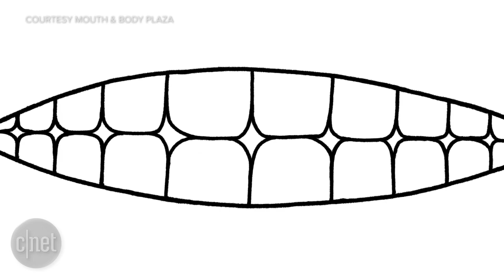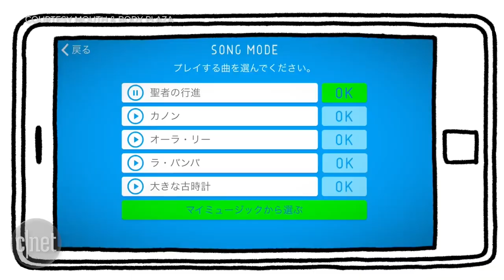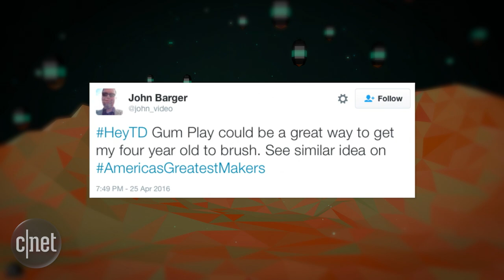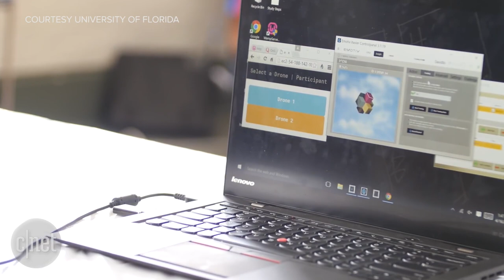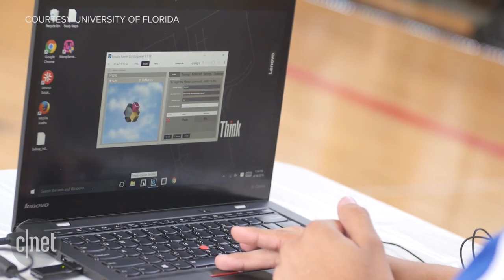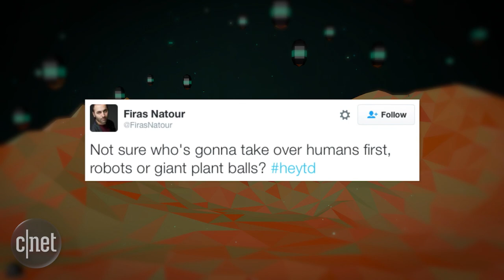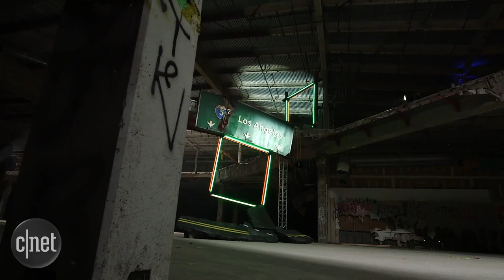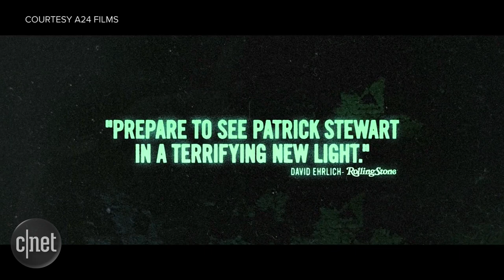TJ Fixman on becoming a game and movie writer (Tomorrow Daily 356)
We deep dive into toothbrush games, drone racing with your mind and autonomous plant spheres. Also, we welcome screenwriter TJ Fixman to the show to discuss how he became a video game writer and how it's different from writing a movie.